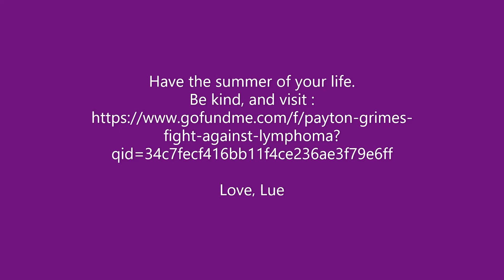Trouble's Coming- Mariah, Y&R (Camryn Grimes)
I needed an ecstatic way to unwind, so I made a project of setting Mariah (Camryn Grimes) Copeland and her actress alter ego loose across a torrid selection from  Royal Blood's new LP, Typhoon.
  You can see, she DOES hear trouble coming.
 And sometimes, she is the trouble!

Along with all the fun, would you please keep Camryn's family in your thoughts?

Like she'll see it, you never know, but:

 Camryn,  I hope this video sends it back, along with what a badass bish you truly are.
You're unforgettable.  Stay well and happy.

-Lue, Integr8d Soul